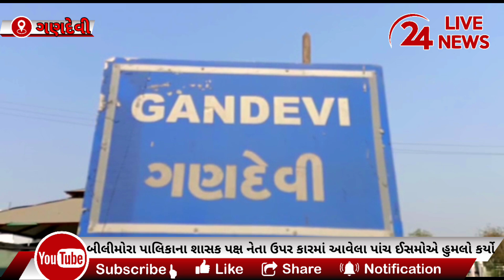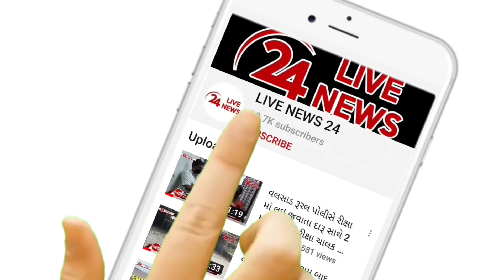બીલીમોરા નગરપાલિકાના ભાજપી સભ્ય અને શાસક પક્ષના નેતા હરીશ ઓડ પર હુમલાવરોએ જીવલેણ હુમલો કર્યો (CCTV)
ભાજપી સભ્ય અને શાસક પક્ષના નેતા હરીશ ઓડ પર જીવલેણ હુમલોની ઘટના અંગે પોલીસે CCTV ફુટેજના આધારે હુમલાવરોને પડવાના ચક્રો ગતિમાન કર્યા